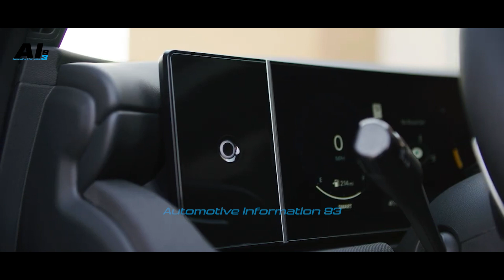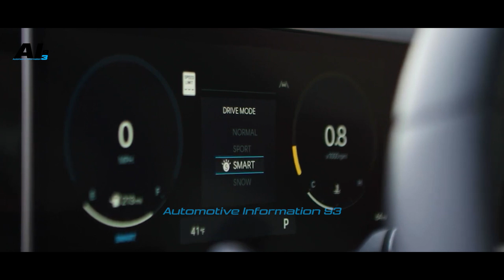2025 Hyundai Santa Cruz Limited Interior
Hyundai has a propensity for planning insides that look more extravagant than they really are. The Santa Cruz benefits from having one of the most mind-blowing lodges among the conservative and medium size pickup fragments. This is the first truck in quite a while class to offer a completely computerized measure bunch, and we value that it has a customary shifter in the mid control area rather than a rotating handle or press button. The Santa Cruz is just accessible with a four-entryway team taxi, and front and back traveler space is cutthroat with comparable estimated trucks. The freight bed is more limited than a medium size truck's, yet at around four feet in length, it's as yet reasonable and flexible, with a lockable tonneau cover and helpful in-bed baggage like what the Honda Ridgeline offers.

The base SE and SEL come norm with a 12.3-inch infotainment touchscreen, however higher trims accompany double 12.3-inch screens mounted together in one bended board. One capabilities as a computerized check show and the other as an infotainment touchscreen. Advanced highlights incorporate remote gadget charging, remote Android Auto and Apple CarPlay, and Hyundai's Blue Connection administration is given free to three years. With Blue Connection, proprietors can do things like remotely lock and open the entryways and begin the Santa Cruz utilizing an application, the Web, or Amazon Alexa.